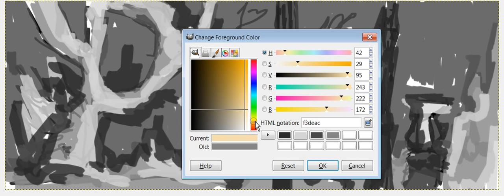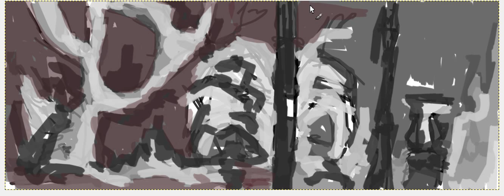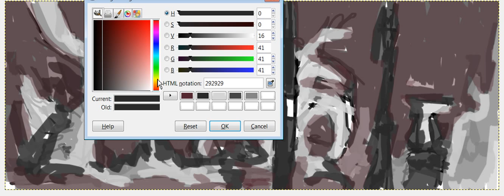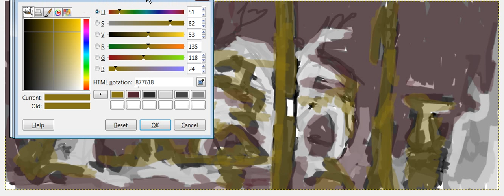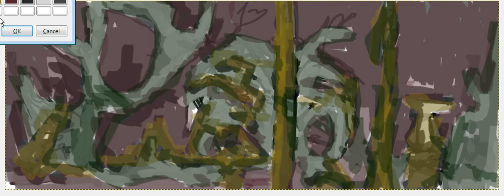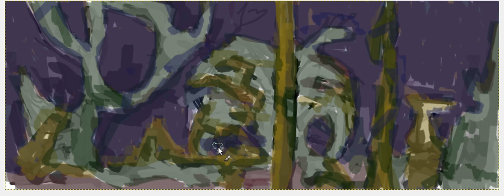Cuba St Concept Art: Color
Adding color to my painting. A better view this time.